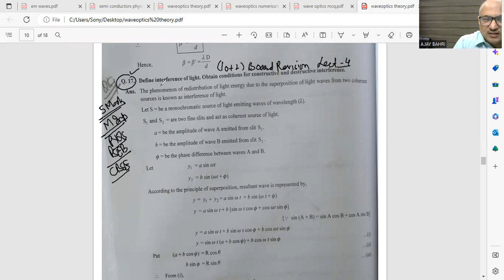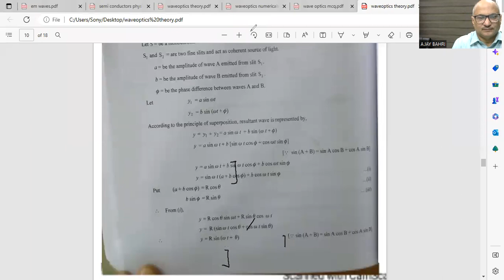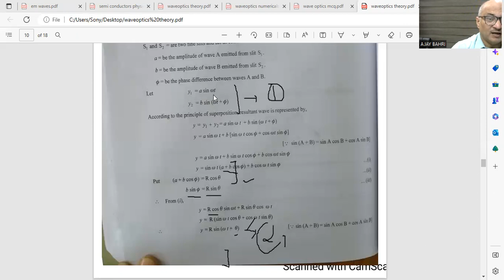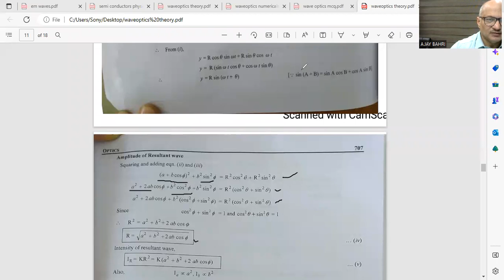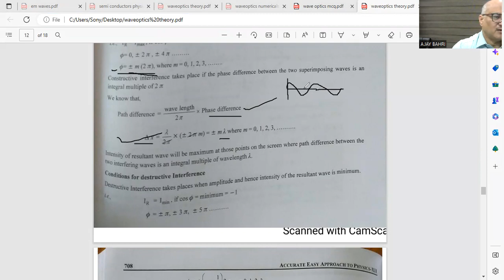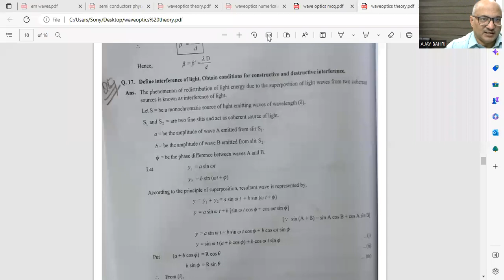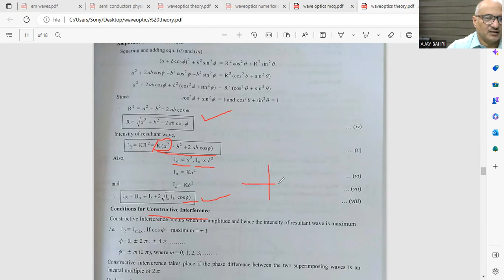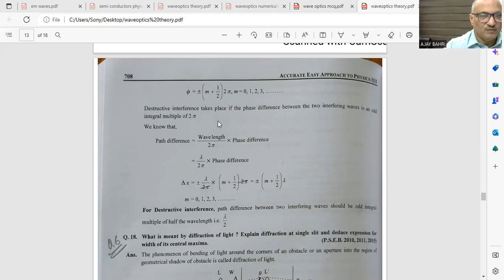#10+2/Physics/LECT 4/Wave Optics/Board Revision Series/5 MarksQ/A/PSEB/CBSE/NEET/JEE/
10+2Physics Board Revision Series/PSEB/CBSE/5Mark Q/A/Conditions for constructive and Destructive Interference